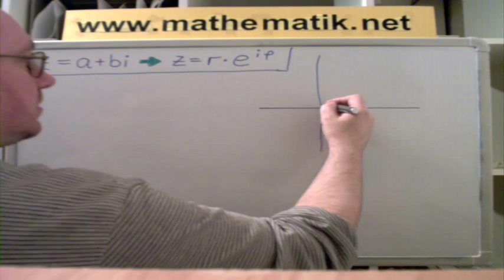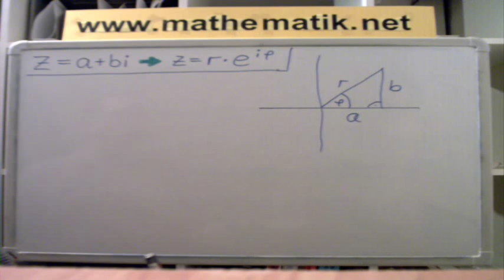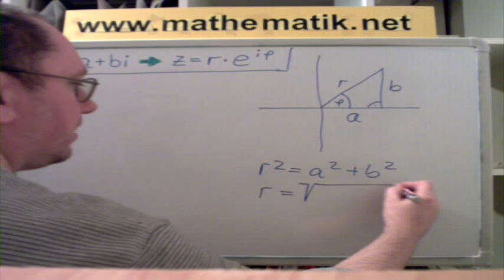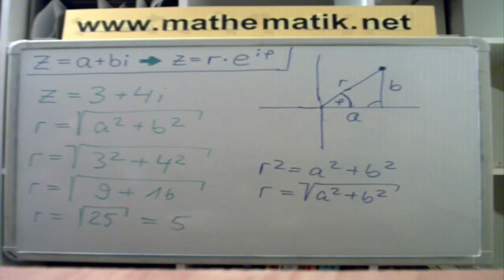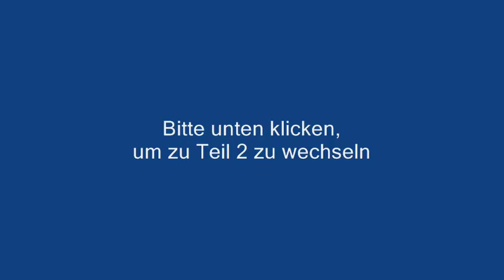Komplexe Zahlen ►Normalform in Exponentialform ► Teil 1/2